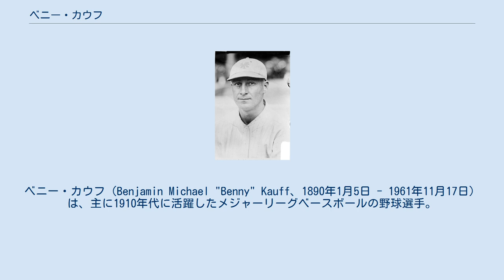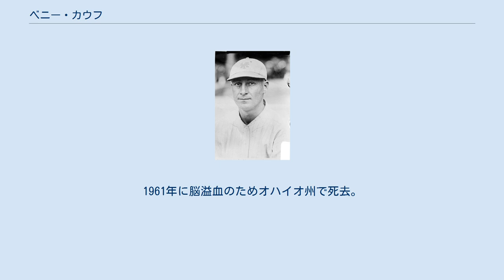ベニー・カウフ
フェデラル・リーグの選手
ベニー・カウフ（Benjamin Michael "Benny" Kauff、1890年1月5日 - 1961年11月17日）は、主に1910年代に活躍したメジャーリーグベースボールの野球選手。
主なポジションは中堅手。
アメリカ合衆国のオハイオ州ポメロイ生まれ。
1914年から2年間運営されたフェデラル・リーグで2年連続首位打者となり、『フェデラル・リーグのタイ・カッブ』と呼ばれた。
 生まれ故郷オハイオのアマチュアクラブでプレーしていた頃は、投手も野手もこなすマルチプレーヤーだったという。
1911年にニューヨーク・ハイランダース（現ヤンキース）のスプリングトレーニングに参加し、翌1912年にデビュー、5試合に出場する。
1913年はマイナーですごしていたが、イースタンリーグでは打率.345の成績を残す。
再びメジャー球団の注目を浴びたカウフだったが、結局翌1914年は、フェデラル・リーグのインディアナポリスでプレーすることになった。
この年、カウフはフェデラルリーグで211安打を放ち、打率.370、75盗塁、120得点と4つの部門でリーグ最高の数字を残し、インディアナポリスをこの年のフェデラル・リーグ優勝へ導いた。
 翌1915年、インディアナポリス球団が負債のため、カウフをブルックリン・ティップトップスに移籍させようと企てていたことに気づいたカウフは、ナショナルリーグのニューヨーク・ジャイアンツとの契約を進めようとした。
しかしこの契約は当時のナショナルリーグ会長ジョン・テナーが無効の裁定を下し、結局カウフはブルックリンでプレーすることになる。
1915年もカウフは打率.342と55盗塁を記録、2年続けてフェデラル・リーグの首位打者と盗塁王となった。
 1915年末にフェデラル・リーグが解体されたことで、カウフは翌1916年に正式にニューヨーク・ジャイアンツに入団したが、同年の打率は.264、盗塁数は40と大きく成績は落ち込んだ。
翌年とその次の年に打率3割をマークしたものの、1918年に陸軍に従軍した後は目立った成績を残すことはできなかった。
この頃カウフは、他のチームメイトとともに自動車のアクセサリーの事業にも乗り出していたのだが、1920年に自動車窃盗の告発を受けることになる。
当時ジャイアンツの監督をしていたジョン・マグローは、シーズンオフに裁判を控えていたカウフを使うのを嫌がり、同年7月に、カウフはジャイアンツからインターナショナルリーグのトロントにトレードに出され、以後メジャーリーグでプレーすることはなかった。
 翌1921年に、カウフはケネソー・マウンテン・ランディスコミッショナーから永久追放処分を受けた。
カウフはニューヨーク州最高裁判所に処分の取消を申し出たが聞き入れられず、そのまま球界を去ることになった。
その後はスカウトとして22年働き、衣類のセールスマンなどをしていたそうである。
1961年に脳溢血のためオハイオ州で死去。